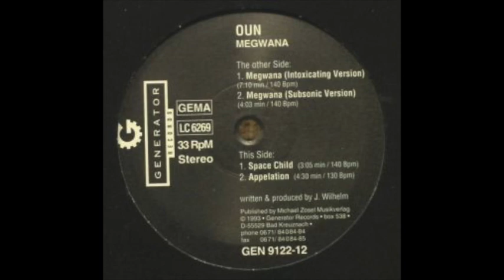Oun - Appelation (1993)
Generator Records